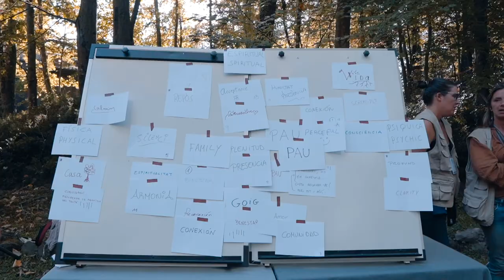III Int Congress Sèlvans Day 2